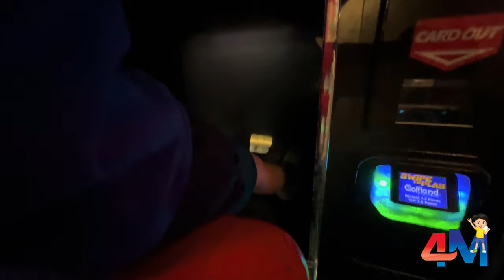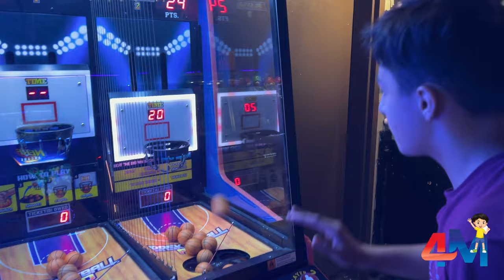Ultimate Arcade Fun: Kids' Adventure & Gaming Galore!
🎮🌟 Fun Arcade Adventures for Kids! 🌟🎮

Welcome to our exciting arcade adventure! Join us for a fantastic day filled with games, laughter, and thrilling moments! Watch as kids dive into a world of endless fun, playing their favorite arcade games.

🕹️ Let's Play! 🕹️

In this video, kids immerse themselves in a world of bright lights and thrilling games. From classic retro games to the latest challenges, they explore a variety of arcade machines, showing their skills and having an absolute blast!